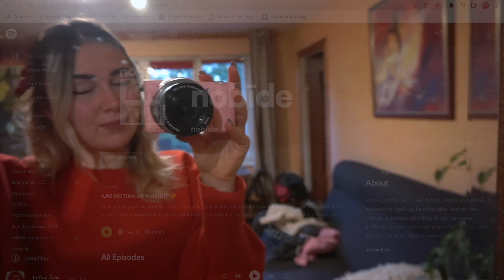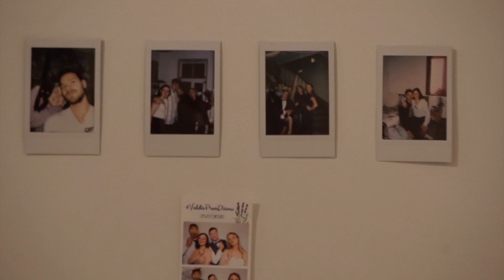atkal pārvācos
Hey, šis bija diezgan haotisks nedēļas vlogs.. Bet, nu, kā ir, tā jādzīvo.